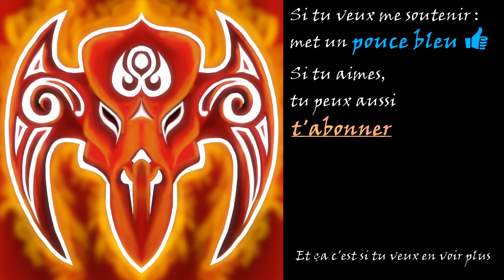Les gardiens de la galaxie [Ep5] #03 - Gamorra la dépressive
Vidéo sur Les gardiens de la galaxie, un jeu d'aventure du studio Telltale games.